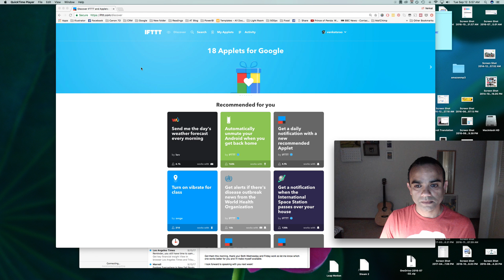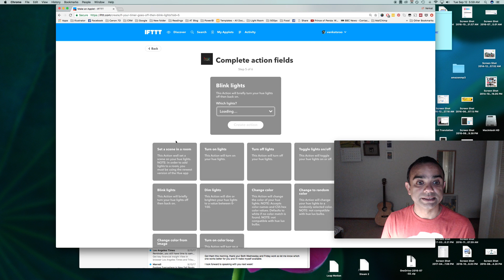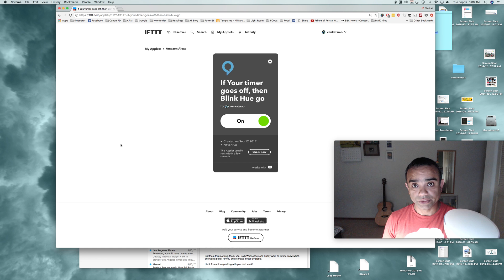Use IFTTT To Make Smart Bulb Blink When Alexa Timer Goes Off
This IFTTT applet is for making a Philips Hue bulb blink when a timer set on Amazon Echo/ Alexa goes off. It can be helpful for deaf people who wouldn't be able to hear the timer sound when it goes off.

CAPTIONS COMING SOON!